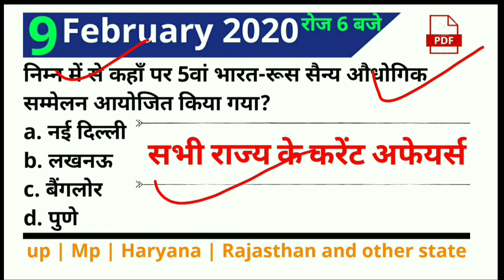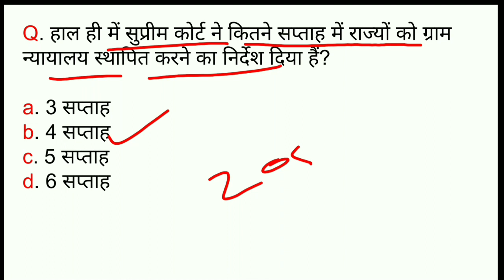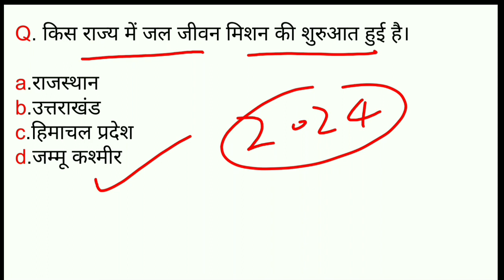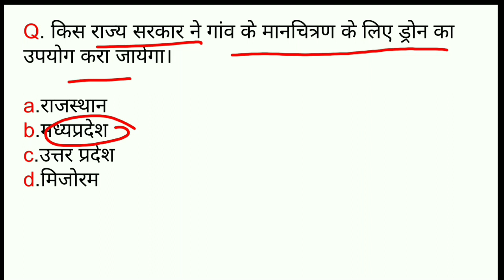All state 9 February 2020 Current Affairs | सभी राज्य के करेंट अफेयर्स 2020 |up current affairs 2020